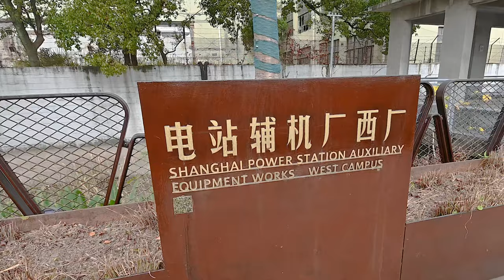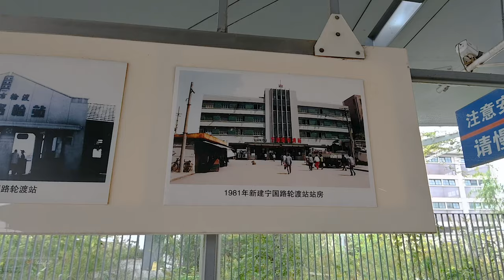【4K】Shanghai Ferry 宁国路渡口-歇浦路渡口 \ China streets \上海の街 \4K \ Z6ii